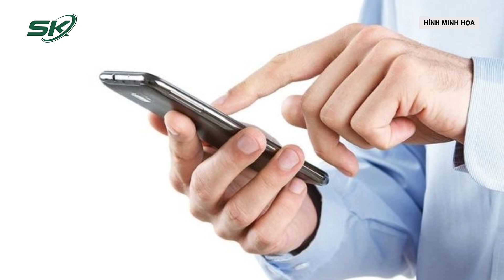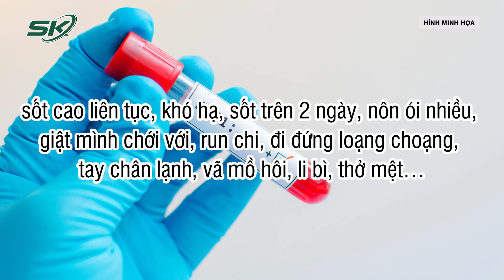Cuộc Gọi Lúc Nửa Đêm Cứu Trẻ 23 Tháng Tuổi Nguy Kịch Vì Tay Chân Miệng I SKĐS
SKĐS | Trẻ bị tay chân miệng quá nặng, bác sĩ ở tỉnh gọi điện giữa đêm cho chuyên gia tại TP.HCM xin chuyển lên tuyến trên. Tuy nhiên, trẻ có nguy cơ tử vong rất cao trên đường cấp cứu.